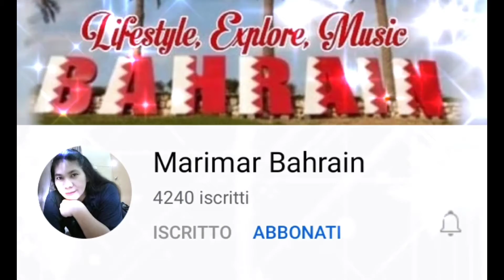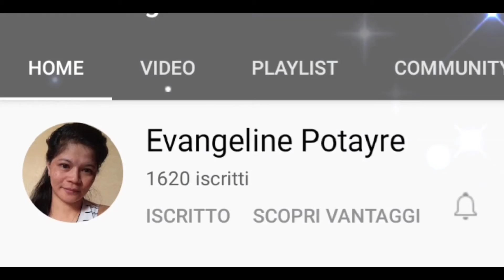roadtrip to Bergeggi